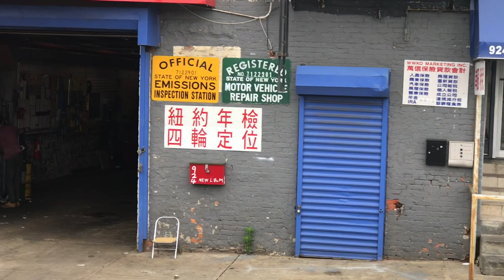EXAM | Awe Inspiring Drive Through The Boroughs of New York City | FedEx Custom Critical #44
Episode #44: Join us for a Beautiful daytime drive through Brooklyn, a Borough of New York City, as we take you through a candid camera viewpoint and explore New York City. This awe-inspiring video showcases New York and its tremendous amount of diversity, creativity, infrastructure, industry, food and melting pot of religions and cultures. This famed borough is the most populous in all of New York, connected to Staten Island by the Verrazzano Bridge, bordering Queens and connected to Manhattan through several bridges and tunnel connections underneath the East River.

Can we take some downtime to enjoy with our Pets while OTR? Are we able to tour certain parts of the country? What are some interesting locations that we can travel to? Do you have other teams on your fleet that can share their favorite locations and favorite spots with us? If you're like us - you probably have a ton of important questions before you start out on your Journey into a great Occupation!